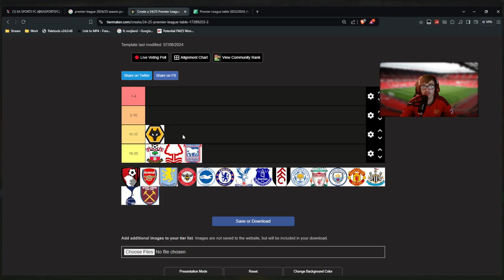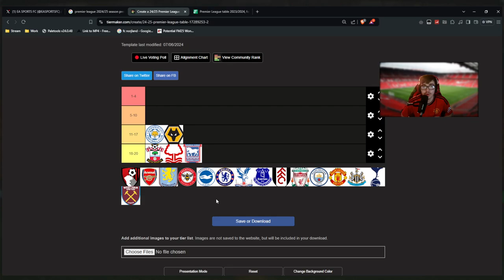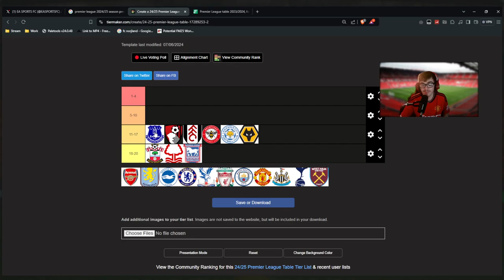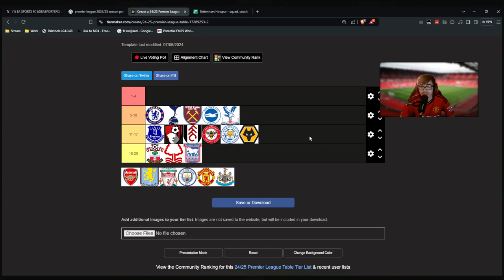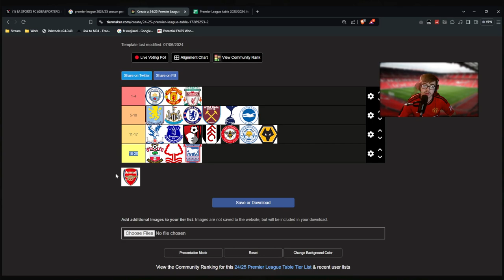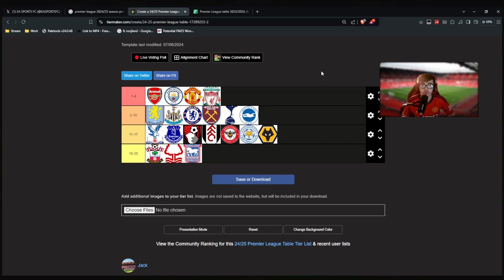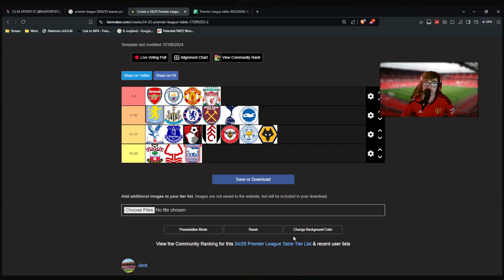2024/25 Premier League Predictions | Who Will Win the Title?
🔮 It's time to predict the 2024/25 Premier League season! Who will lift the trophy this year? Will there be any surprise top-four finishes or shocking relegation battles? Join me as I break down each team's prospects, key players to watch, and potential upsets. ⚽️